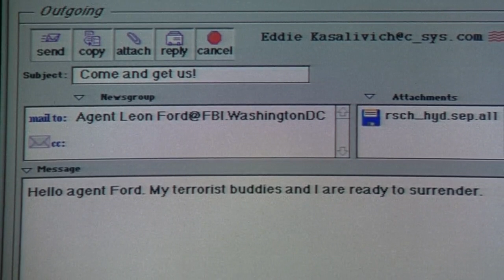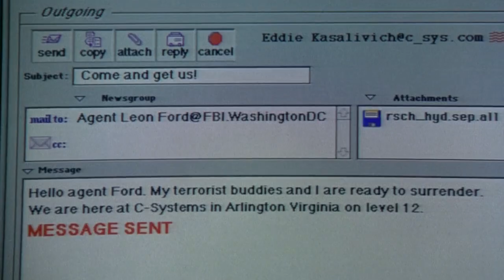Paul confronts Shannon and Lyman ~ Chain Reaction (1996)